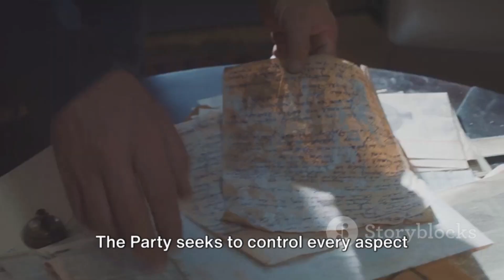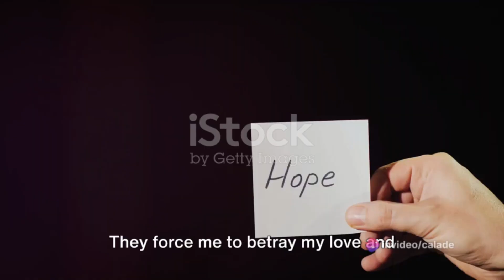To be Loved or to be Understood (A Nineteen Eighty-Four Primer)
“Perhaps one did not want to be loved so much as to be understood.”

George Orwell's "Nineteen Eighty-Four" is a dystopian novel set in a totalitarian society where the Party, led by the omnipresent Big Brother, exercises absolute control over every aspect of life. The story follows Winston Smith, a low-ranking member of the Party who works at the Ministry of Truth, where he alters historical records to fit the Party's propaganda. The society is characterized by constant surveillance, public mind control, and the suppression of individuality and free thought. The Party employs psychological manipulation, censorship, and brutal enforcement to maintain its grip on power, ensuring that citizens remain obedient and unaware of the true nature of their oppression.

As Winston becomes increasingly disillusioned with the Party's oppressive regime, he begins to secretly rebel against the system. He starts an illicit affair with Julia, a co-worker who shares his disdain for the Party, and they both seek moments of privacy and freedom from the ever-watchful eyes of Big Brother. Winston and Julia's relationship represents a form of resistance and a quest for personal autonomy in a world that seeks to eradicate such individual desires. However, their rebellion is fraught with danger, as the Thought Police are constantly on the lookout for any signs of dissent, and betrayal lurks around every corner.

Ultimately, "Nineteen Eighty-Four" explores themes of totalitarianism, surveillance, and the nature of truth and individuality. Winston's struggle highlights the fragility of human spirit under oppressive regimes and the lengths to which those in power will go to crush dissent. Orwell's novel serves as a stark warning about the potential consequences of unchecked political authority and the loss of personal freedoms. Its chilling depiction of a society stripped of free will and dominated by an omnipotent government continues to resonate as a powerful critique of authoritarianism and a defense of human rights.